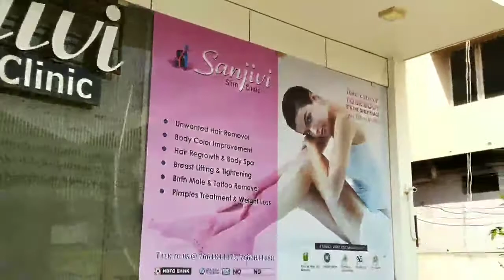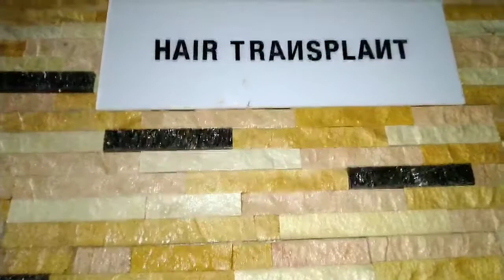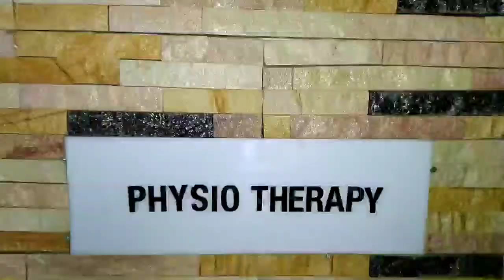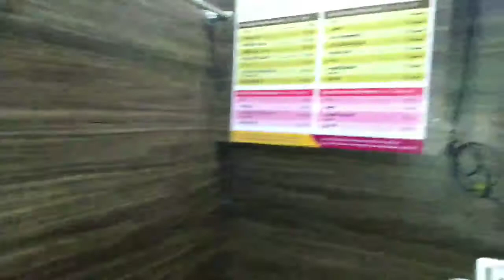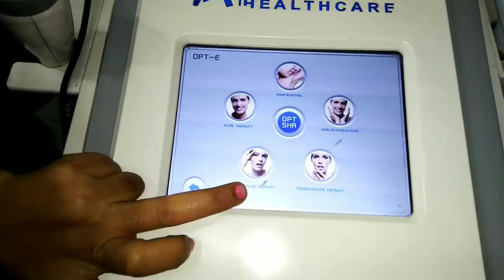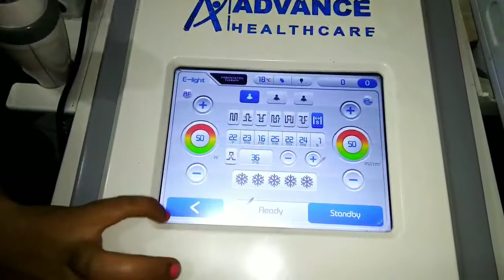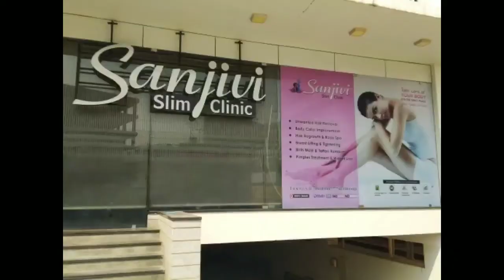అధిక బరువుతో బాధపడుతున్న వారికి సులువుగా బరువు తగ్గించే Sanjeevni slim clinic!!weight loss clinic🏋️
Hi welcome to mouni's ismart creations 🙏👍
అధిక బరువు, ఊబకాయం,పింపుల్స్, unwanted hair removal,hair regrowth,inchloss, weight loss, pigmentation, physiotherapy ఇలా అన్ని రకాల treatmentలకు ఒక్కటే మార్గం Sanjeevni slim clinic 😀😁

Tomato icecubes use Everyday night-time &got crystal clear skin,removed black heads&skin whitening